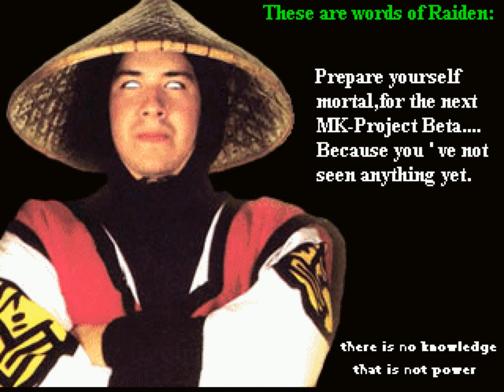MKP 4.1 Remake 1.0 - Scorpion Unmasked